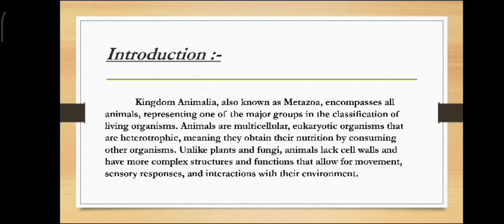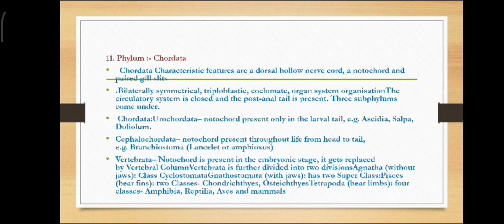Kingdom : Animalia : प्राणीविश्व | Swaranjali Bandal, Bhor, Dist- Pune